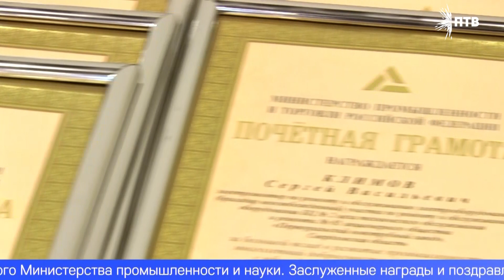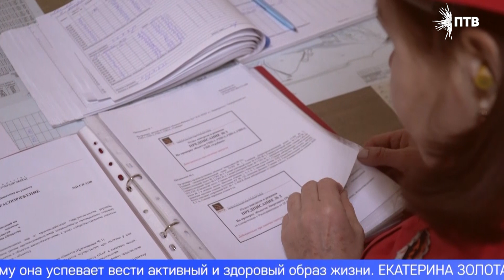На градообразующем предприятии наградили металлургов-юбиляров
За многолетний труд и вклад в развитие градообразующего предприятия наградили почти полсотни первоуральских металлургов. Все они отметили свой юбилей во второй половине этого года. Подробнее о профессионалах своего дела расскажет Екатерина Сердитых.